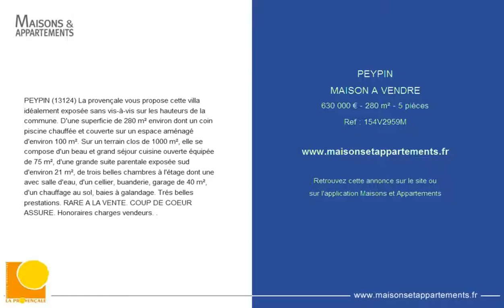PEYPIN - MAISON A VENDRE - 630 000 € - 280 m² - 5 pièces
Référence : 154V2959M
PEYPIN (13124) La provençale vous propose cette villa idéalement exposée sans vis-à-vis sur les hauteurs de la commune. D'une superficie de 280 m² environ dont un coin piscine chauffée et couverte sur un espace aménagé d'environ 100 m². Sur un terrain clos de 1000 m², elle se compose d'un beau et grand séjour cuisine ouverte équipée de 75 m², d'une grande suite parentale exposée sud d'environ 21 m², de trois belles chambres à l'étage dont une avec salle d'eau, d'un cellier, buanderie, garage de 40 m², d'un chauffage au sol, baies à galandage. Trés belles prestations. RARE A LA VENTE. COUP DE COEUR ASSURE. Honoraires charges vendeurs. .

Cette annonce vous est proposée par l'agence IMMOBILIERE LA PROVENCALE